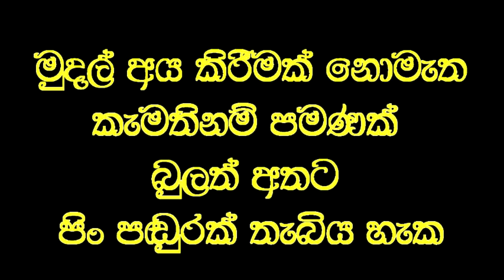දහ දෙනෙකුට පෙනීම දුන් විනාඩි හතරේ ඇස් වෙදකම.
Social service
ඇස්  පෙනීම දුර්වල  ඇස් කන්නාඩි දමන දහ දෙනෙකු එක පෙලට සිටුවා ප්‍රතිකාර කර විනාඩි හතරකින්  කන්නාඩි දැමුවාට වැඩියෙන් පෙනීම ලබා දෙයි,

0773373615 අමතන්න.